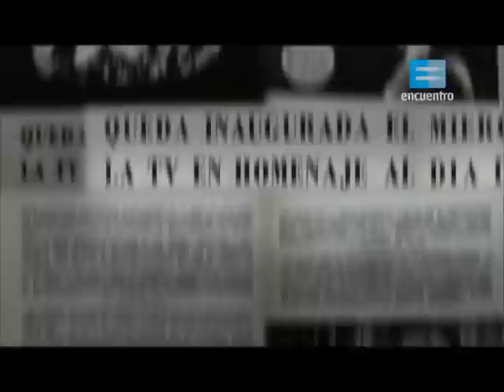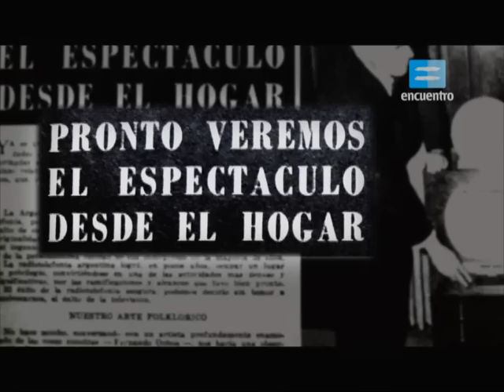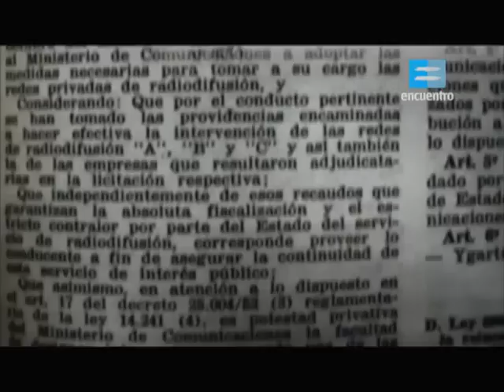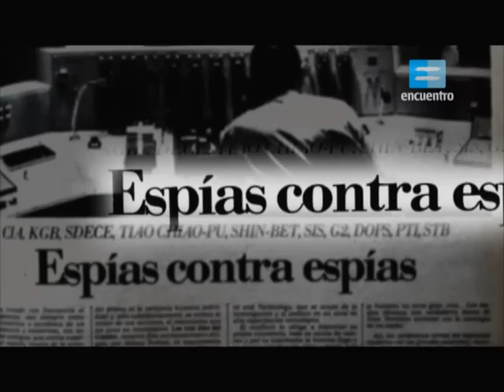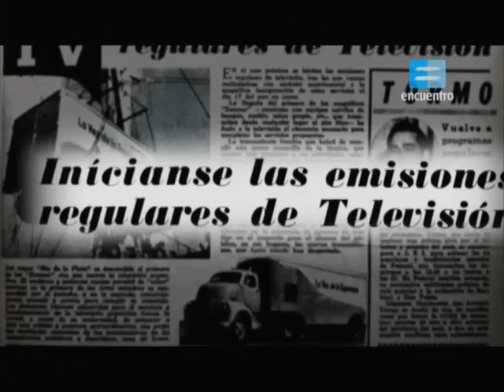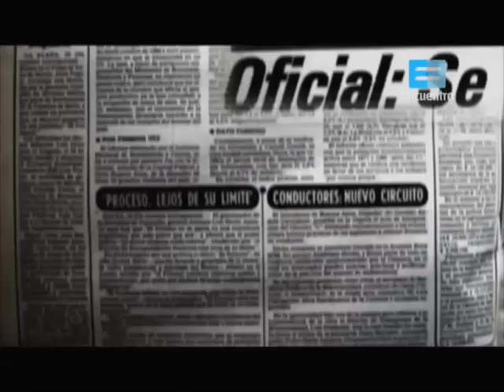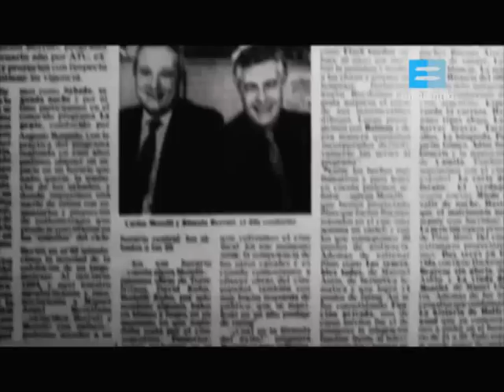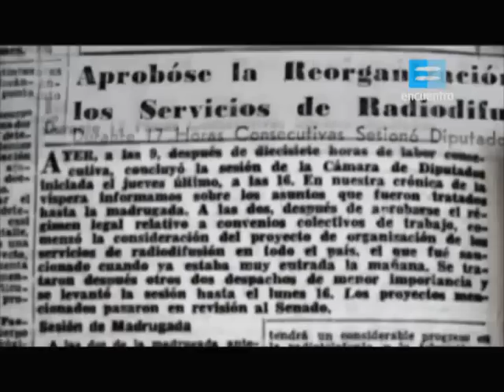Capitulo 37. Historia de la television en la Argentina.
Desde el primer discurso televisado hasta la reciente Ley de Medios, un recorrido cruzado por la política y el entretenimiento. Además, un repaso por los actores, conductores y programas de TV que dejaron su huella en el pueblo argentino.